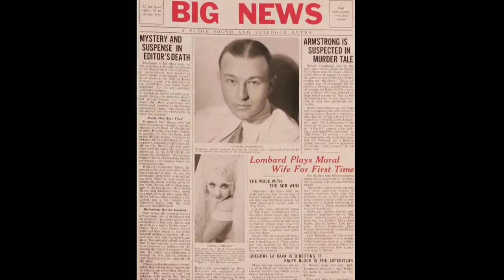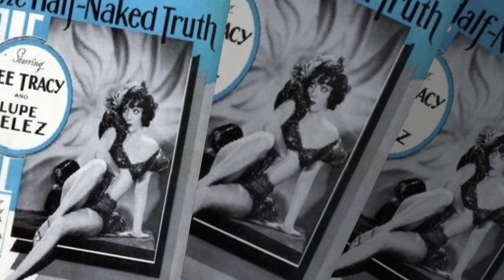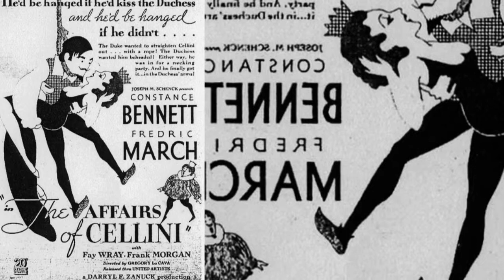GREGORY LA CAVA FILMS